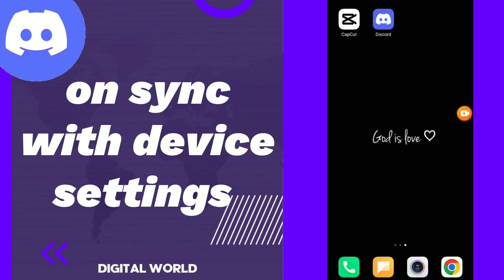How to turn on sync with Device settings On Discord app 2025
How to turn on sync with Device settings On Discord app 2023